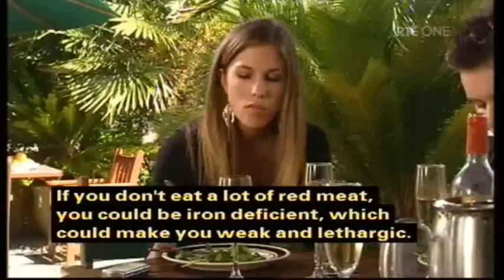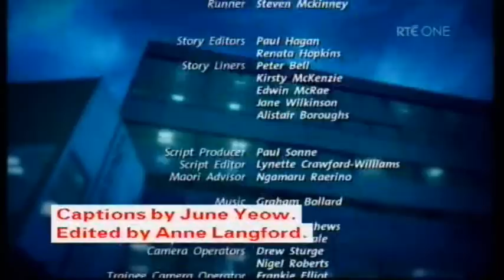Shortland Street ep 3982 pt2/2